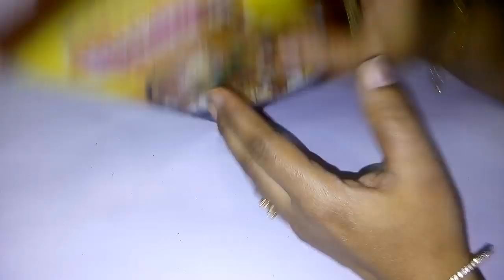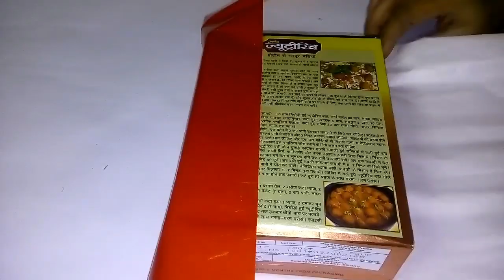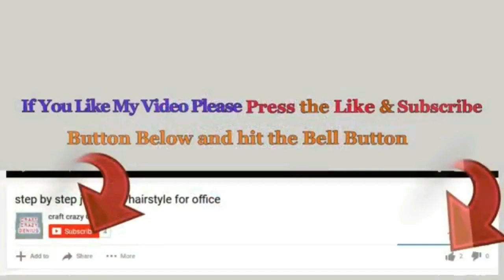how to make a Christmas gift box /Christmas gift box tutorial | diy-Christmas decorations at home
how to make a Christmas gift box at home

Hello viewers!

 I will tell you easy Christmas decorating ideas 2018 at home.
Today I will show you how to make a Christmas gift box step by step.